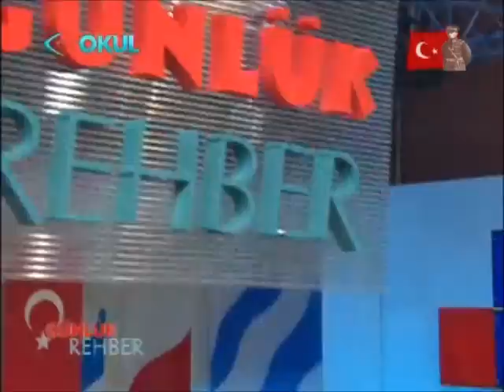Günlük Rehber/TRTOKUL/Hafta İçi Her Gün 14:30 - 15:30 (23.04.2013)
TRT Ankara Çocuk Korosu